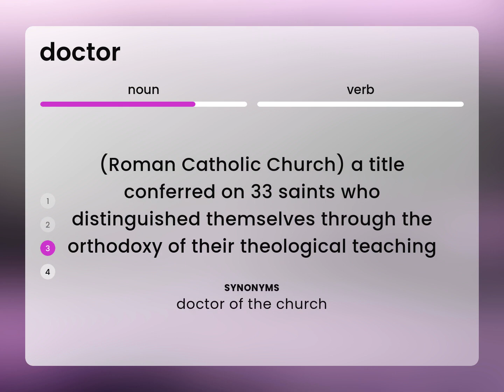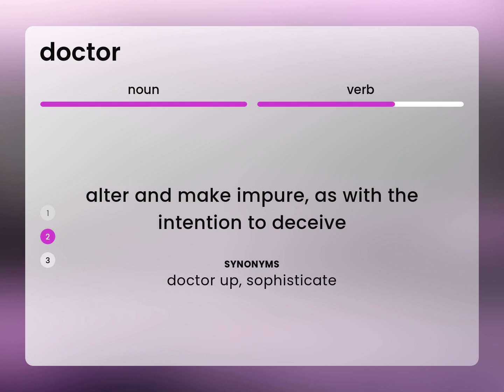Doctor • DOCTOR meaning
What does DOCTOR mean?

Susan Miller (2023, February 24.) What is Doctor definition?